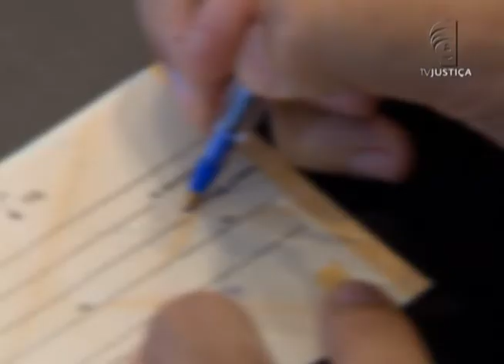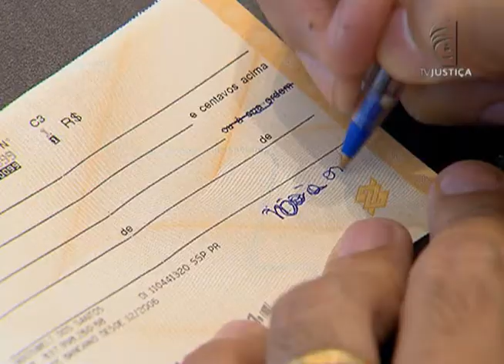Jornal da Justiça 2ª Edição - Protesto cheque (23/02/2016)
Compra parcelada e paga com cheque pré-datados não impede o protesto do título de crédito. O entendimento é do Superior Tribunal de Justiça.